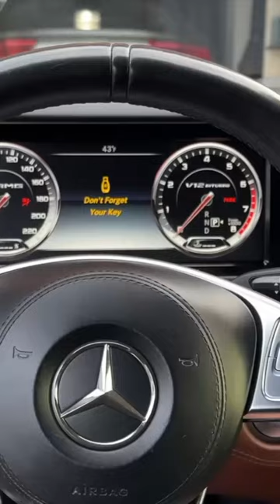AMG Is Dying, Prove Me Wrong